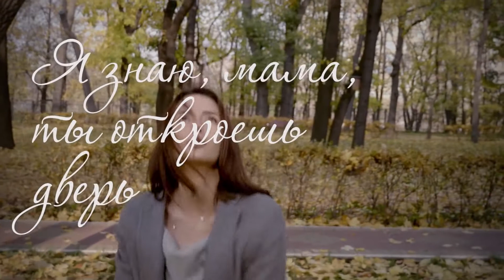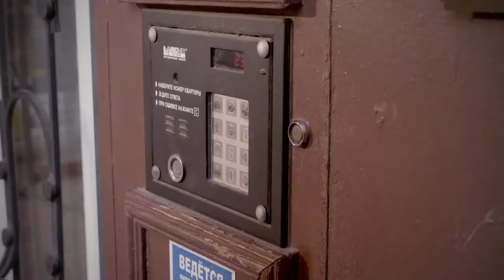Ясения — «Я знаю, мама» Official Lyric Video 2